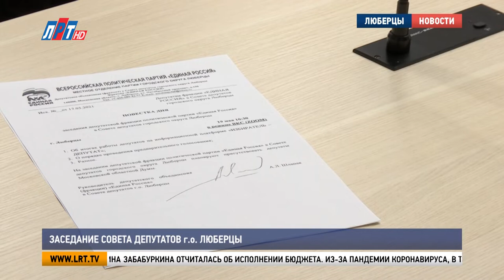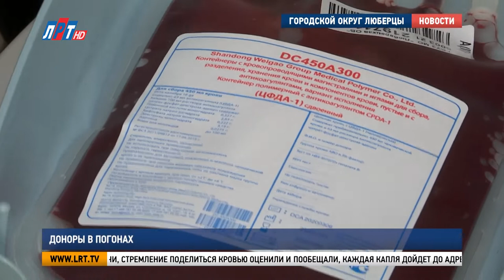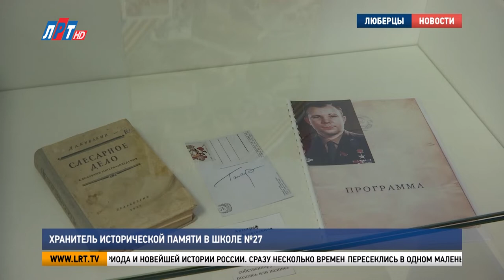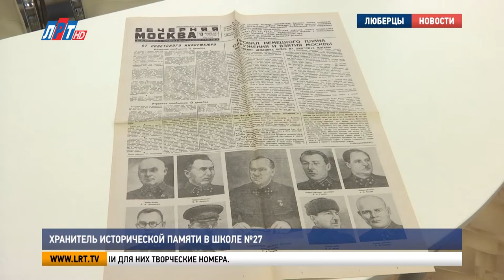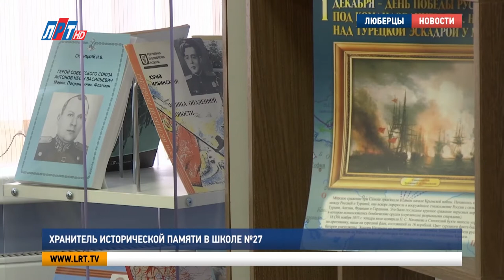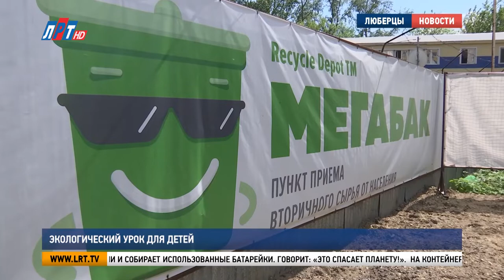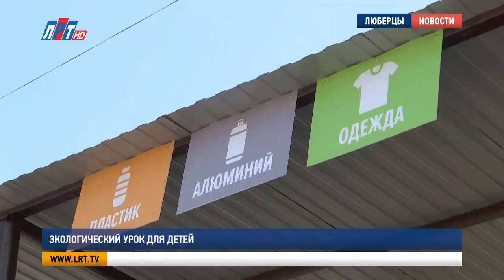Итоги недели за 22 мая 2021 г.